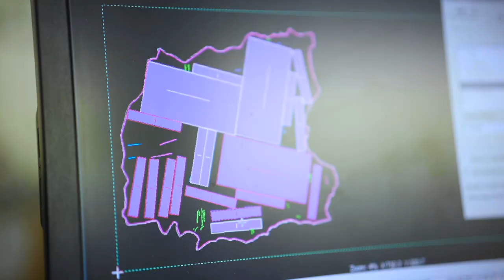ALIVAR Italian furniture | An industry with an artisan heart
Italy is our starting point for the furnishing of domestic spaces and contract environments worldwide. For 50 years, Alivar’s stylistic perfection and exclusively Italian production have been global protagonists and it is through these standards that excellence and manufacturing value have become international.